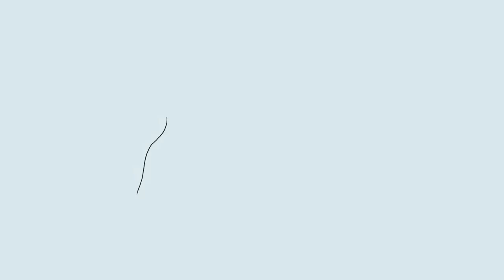Daily Doodle Timelapse. Catching A Whiff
A part of Daily Doodle self-challenge to be creative daily.